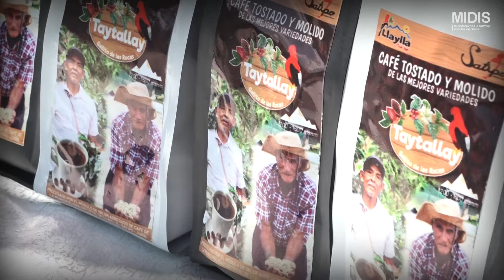Pagos de Pensión65 y Yanapay en Mazamari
Usuarias y usuarios de Pensión65 y beneficiaras y beneficiarios de Yanapay participaron de una jornada de pago y de servicios en Mazamari, Junín; en una jornada que fue supervisada por el ministro de Defensa y el director ejecutivo de Pensión65.